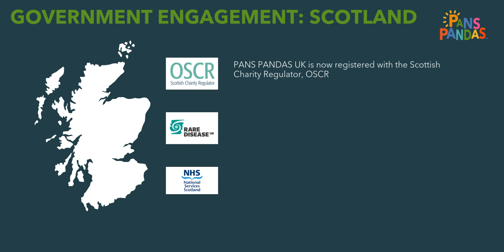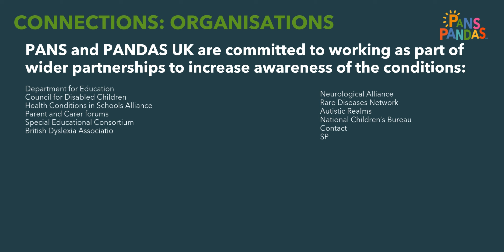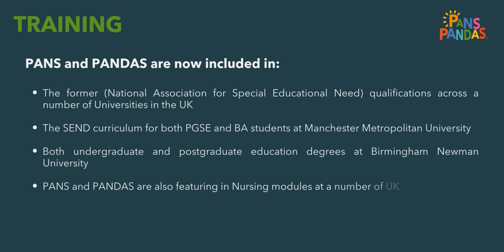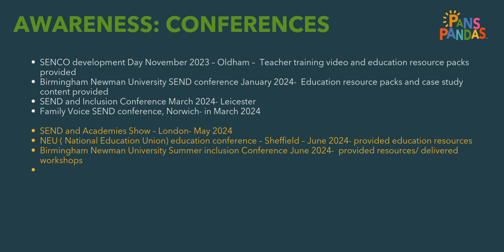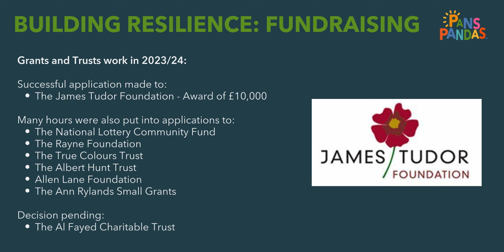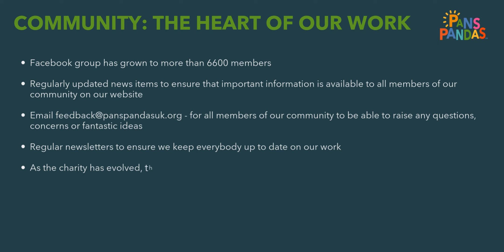Chair's report for AGM 2024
Chair's Report for PANS PANDAS UK Annual General Meeting 2024. An overview of the last financial year's activity.